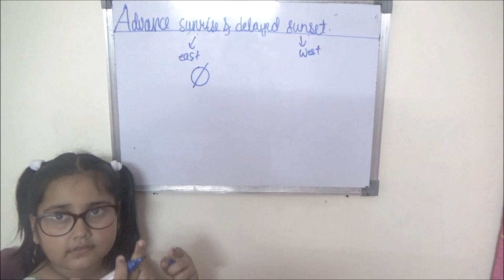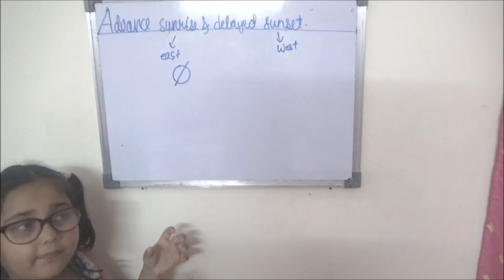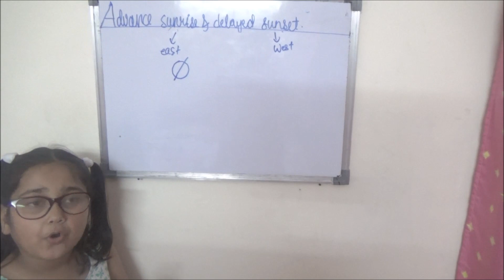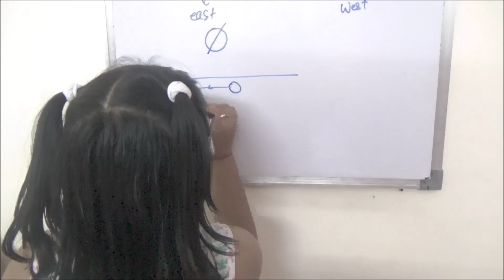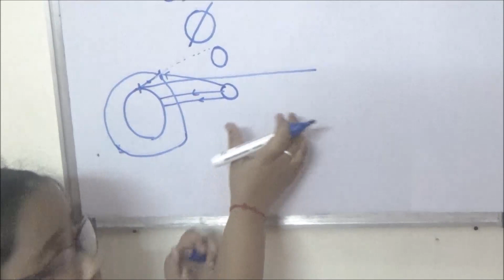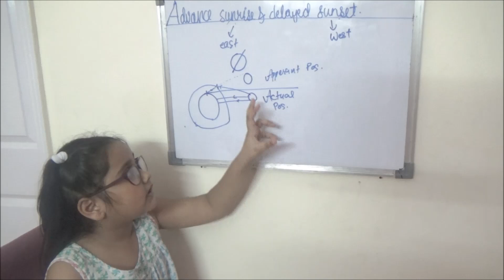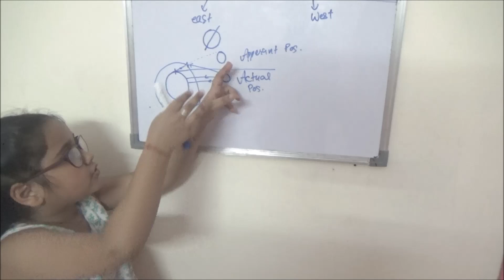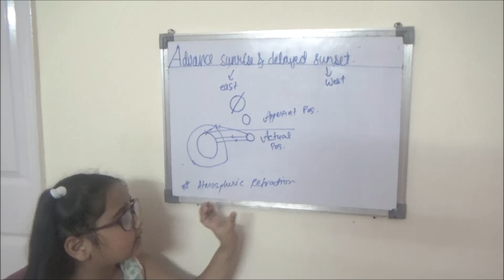Episode 72 : Advanced sunrise & delayed sunset - tutorial by Aliya Gupta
CBSE NCERT Class X Chapter human Eye & colorful world -  Advanced sunrise & delayed sunset - tutorial by Aliya Gupta